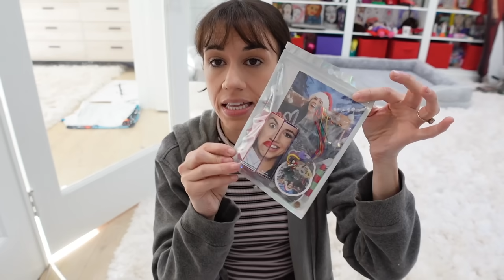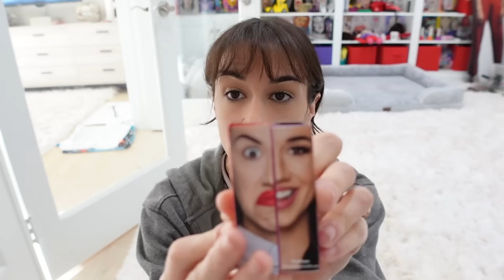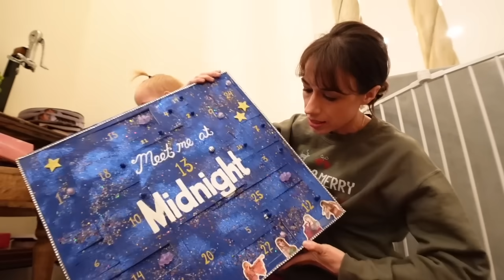Feeling Insecure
All of the money raised will be donated to Hope4ATRT and SKYESTRONG FOUNDATION. I will be doing my annual fundraiser livestream December 17th at 12:00 pm PST on this channel.